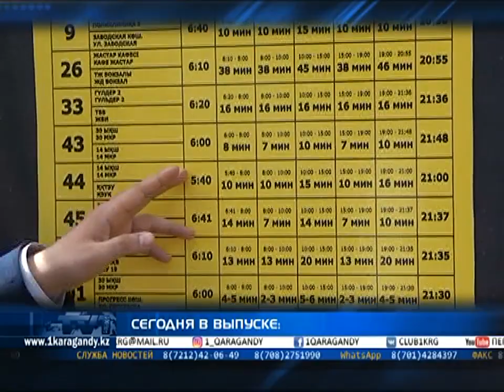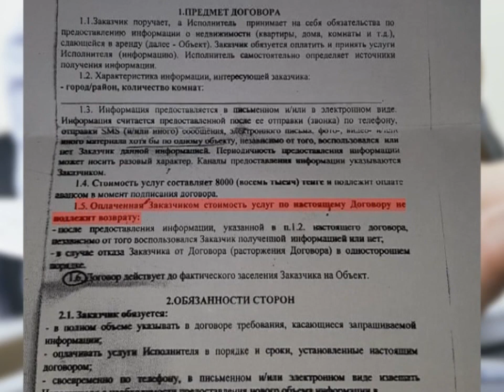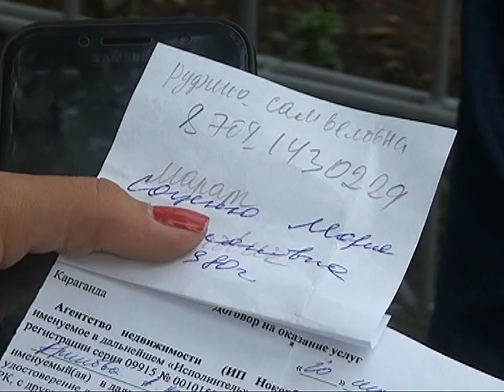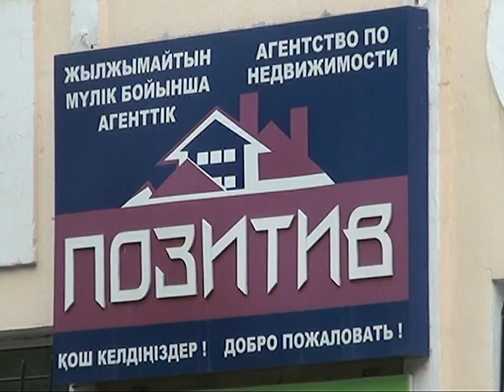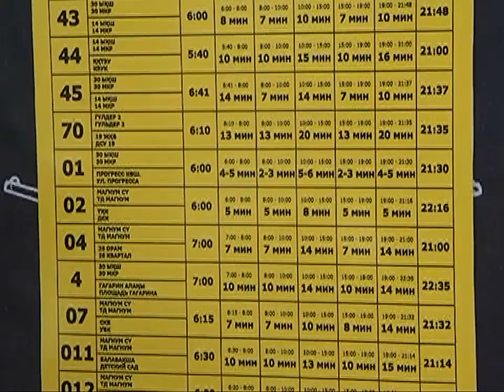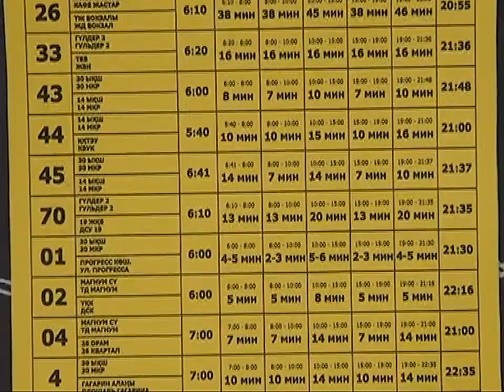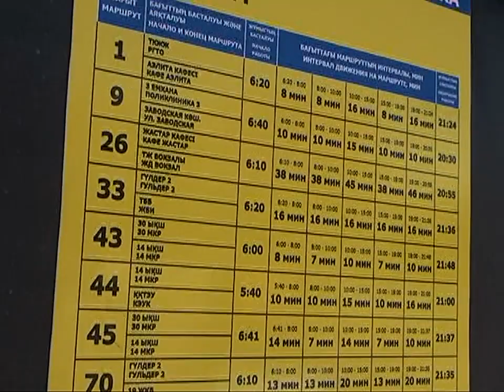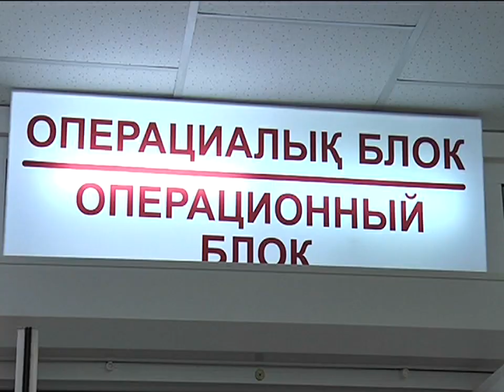27/06/2017 - Новости канала Первый Карагандинский